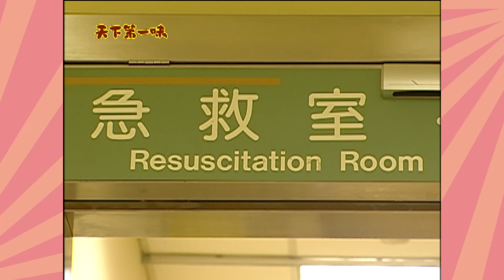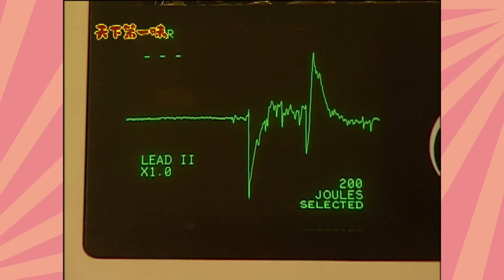天下第一味 第195集 Unique Flavor EP195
經典台八📺一次看 每天中午12點《天下第一味》連2集首播